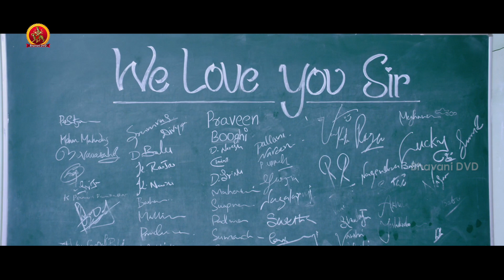Tommy Full Movie Part 7 | Latest Telugu Movies | Rajendra Prasad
Watch Tommy Movie Parts.

Starring: Rajendra Prasad, Seetha, LB Sriram, Suresh, Venu Madhav And Others
Producer:Chegondi Haribabu, Bonam Chinababu
Director: Raja Vannem Reddy
Music Director:Chakri Watch Tommy Full Movie Parts.

Music Director:Chakri